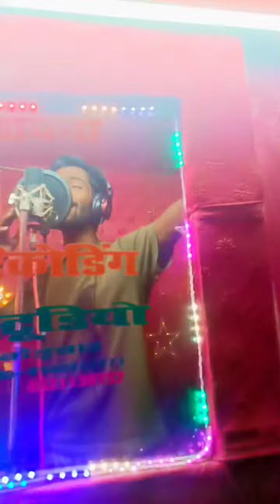video | भगवान डिलेट कद दिलवा के | Vijay yadav Maithili sad song 2023 | Bhagavan Dilet kad Dilava ke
song:.          भगवान डिलेट कद दिलवा के | Maithili sad song 2023 | Bhagavan Dilet kad Dilava ke

recording:.     Bhavana recording studio kerwar